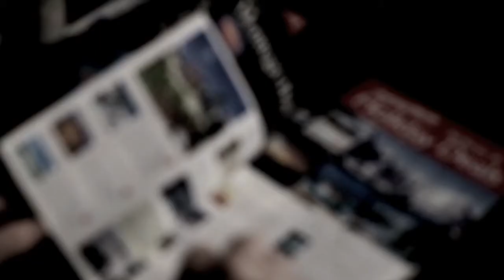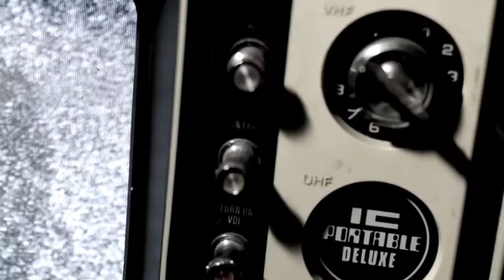goodbyemotel - Graham Calender (Official Video 2012)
Official music video for "Graham Calender", the second single of the People EP by goodbyemotel, released september 2012. Directed and produced by: Nicebike Production

Director: David Schmidt

Here is a link to buy and listen to the EP on Itunes: